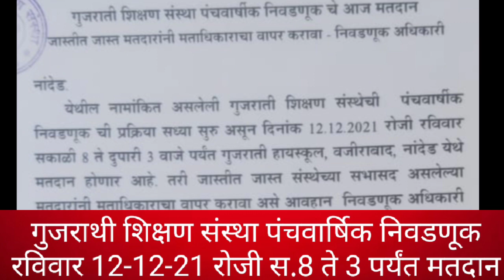Gujrathi Education Society-गुजराथी शिक्षण संस्था पंचवार्षिक निवडणुक- रविवार 12-12-2021 रोजी मतदान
सर्व सभासदांनी मतदान करण्याचे निवडणूक अधिकाऱयांचे आवाहन